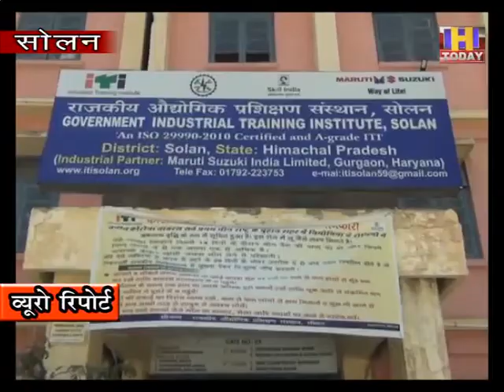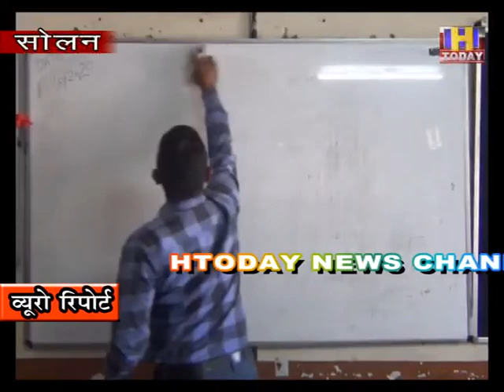02 oct 9 आई टी आई सोलन में दो शिफ्टों में आज से पढ़ाई हुई आरम्भ : सी एल तनवर प्रधानाचार्य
आई टी आई सोलन में दो शिफ्टों में आज से पढ़ाई हुई आरम्भ : सी एल तनवर  प्रधानाचार्य
आई टी आई में बनाए गए तीन आइसोलेशन वार्ड
पहले दिन पहुंचे बहुत कम विद्यार्थी